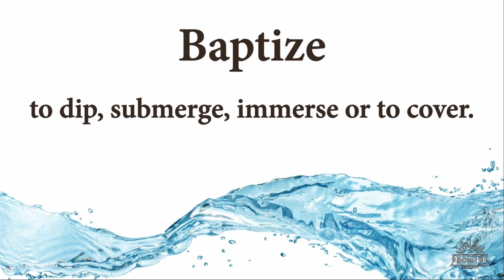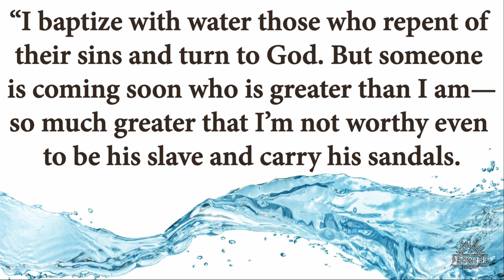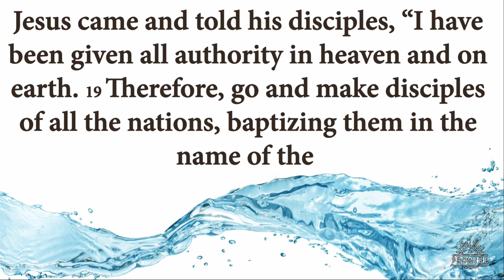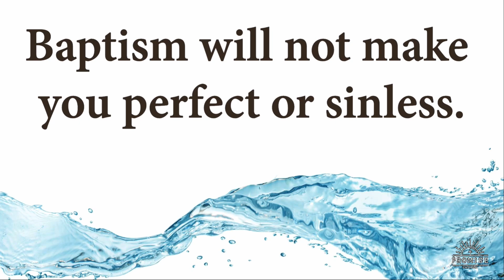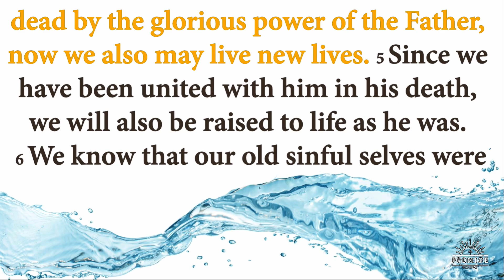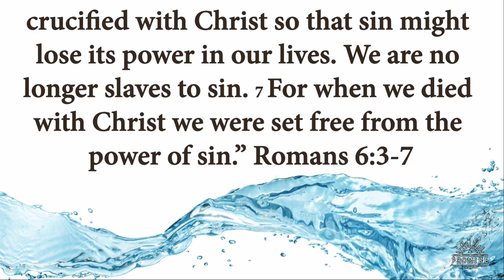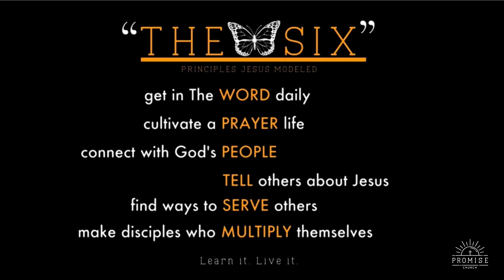Baptism Sunday - Part 1 - What is Baptism?